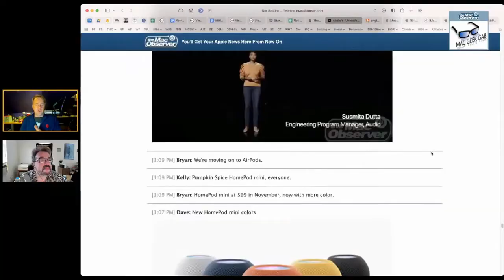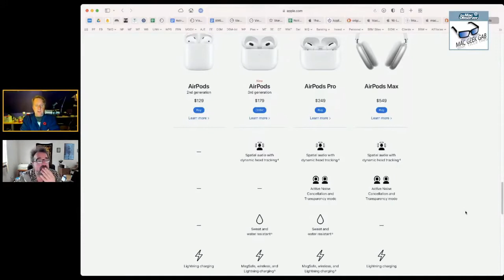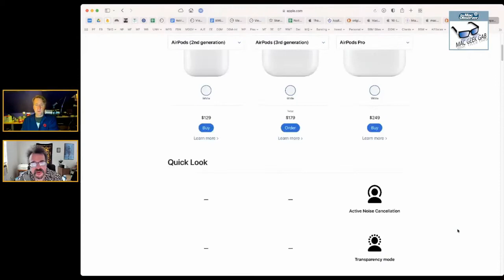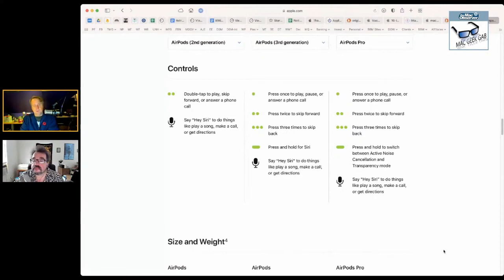AirPods: What To Know About The New 3rd Generation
Learn more about Apple's 3rd Generation of Airpods including positive features and pitfalls of the product.